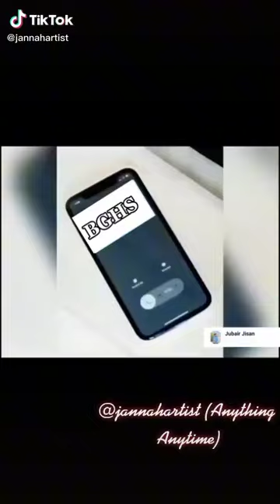Bagerhat Govt. High School